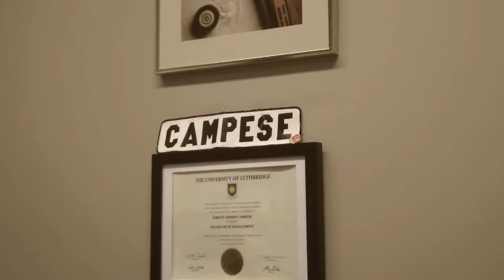Prince Albert Raiders on the Course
Filming, Editing & Photography by Dorian Geiger (Twitter: @dgeigs)

PRINCE ALBERT - Raiders' fans, players and alumni will join forces on Sept. 7 to do battle on the links during the Prince Albert Raiders'13th annual Relentless Golf Tournament at Cooke Municipal Golf Course.

In recent years the tournament has been somewhat of a lucky charm for golfers.

Relentless has yielded three hole in ones over the past three installments of the tournament. Landing a hole in one on a sponsored hole wins participants a $10,000 prize.

Last summer, the tournament saw two hole in ones in a single day. It was Jerrold Pidborchynski who aced Cooke's fourth hole to claim the $10,000 that tournament sponsor Affinity Insurance Services had put up.

Featured track: "Gorilla Warfare Tactics - Temptations"